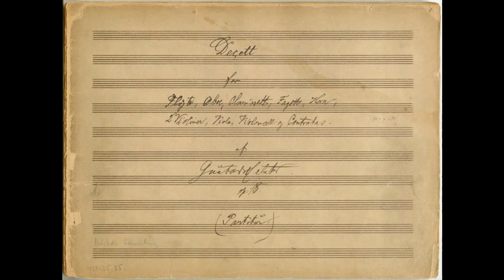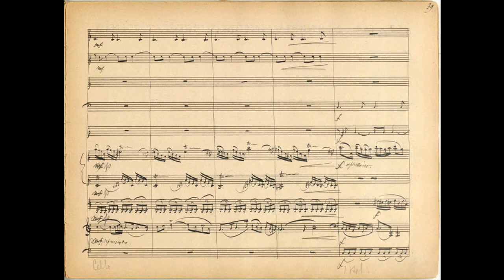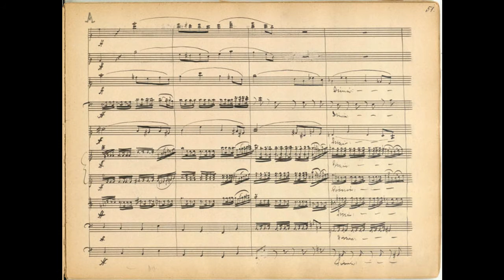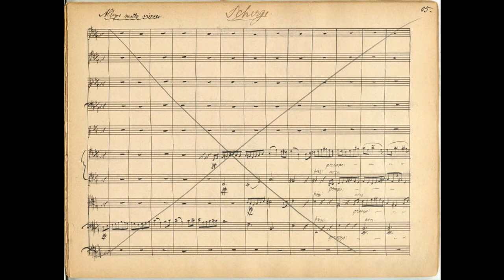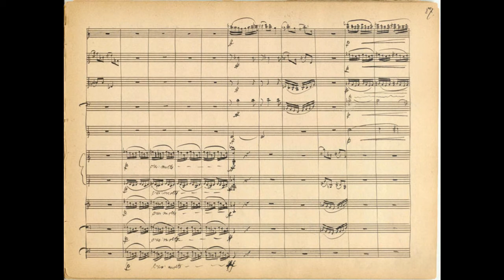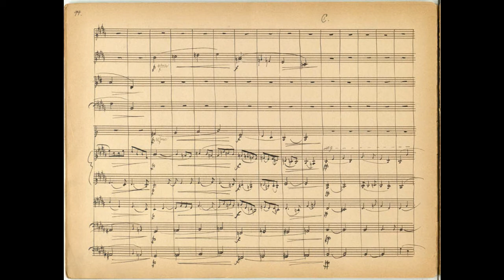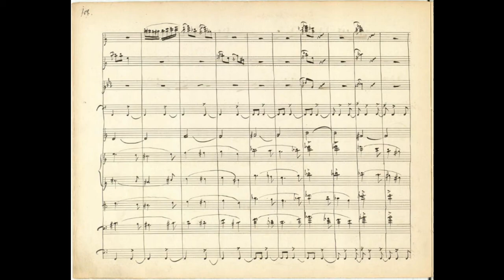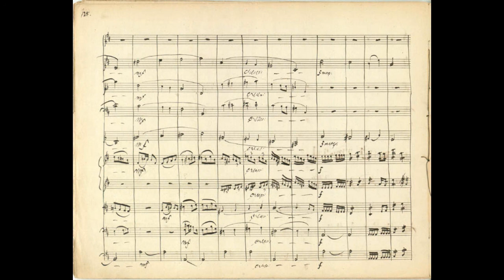Gustav Helsted – Dezett (Wind Quintet + String Quintet)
Gustav Carl Helsted (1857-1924) – Dezett in D-Dur für Flöte, Oboe, Klarinette, Fagott, Horn, 2 Violinen, Viola, Violoncello und Kontrabaß, op. 18 (1891)

Ensemble: Randers Kammerorchester
Dirigent: David Riddell